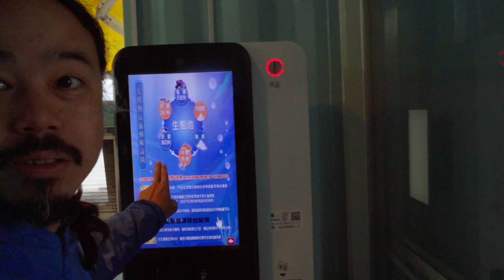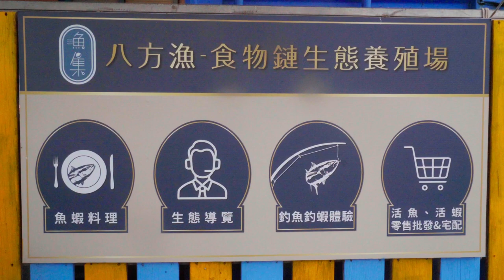台湾宜蘭単身赴任きょうはタダメシ：Free Lunch Today：2023 1030 TADAMESI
At first, I thought I would order a set meal, but when I went there for lunch, the staff and my father had already prepared meals, so I ended up having them. The location is the usual fishing pond restaurant.
当初、定食を頼もうと思って昼食に伺ったところすでに店員さんやお父さんへの食事が準備されており、それをいただくことになりました。場所はいつもの釣り堀レストランです。

8－Fish FB Site
八方漁-活水養殖場